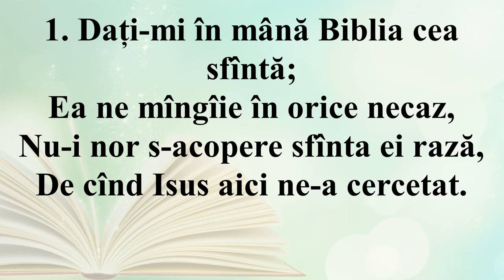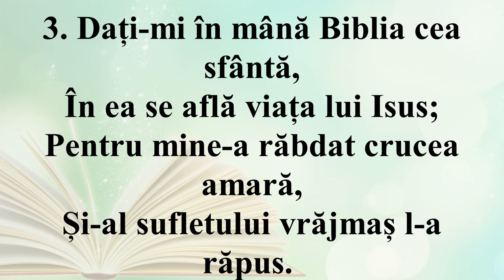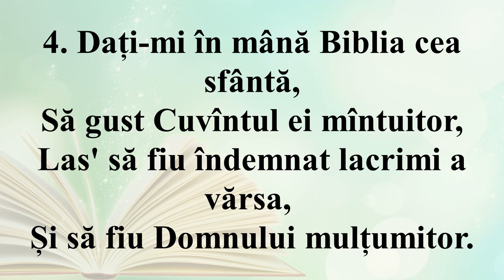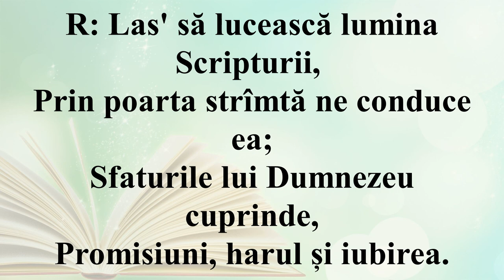Dați-mi în mână Biblia cea Sfântă INTERPRETAREA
Sursa Sfanta scriptura, Dati-mi in mana Biblia cea sfanta - FRBC Arizona